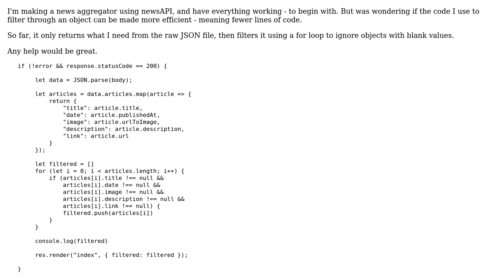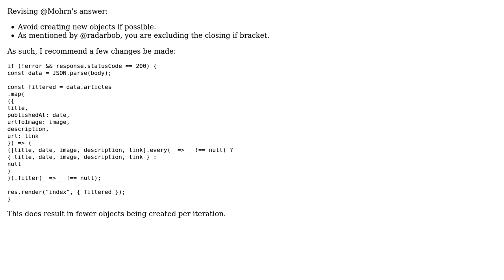Code Review: Filtering an object JS (2 Solutions!!)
Code Review: Filtering an object JS

With thanks & praise to God, and with thanks to the many people who have made this project possible! | Content (except music & images) licensed under CC BY-SA | Music | Images & others | With thanks to user Mohrn user JimmyNeedles user FreezePhoenix and the Stack Exchange Network Trademarks are property of their respective owners. You are responsible for your own actions.